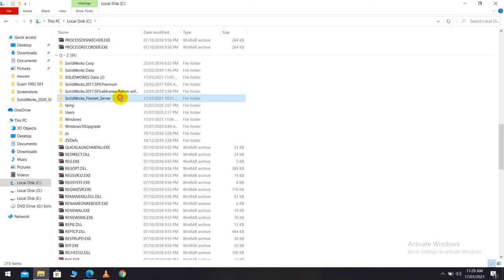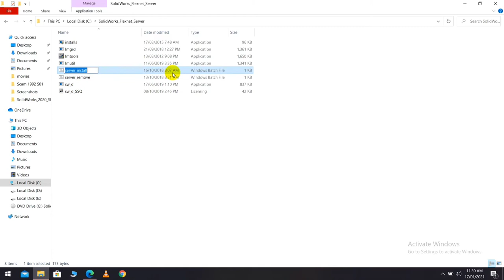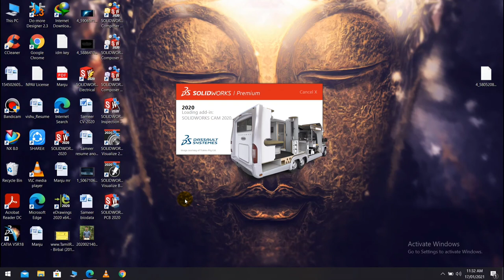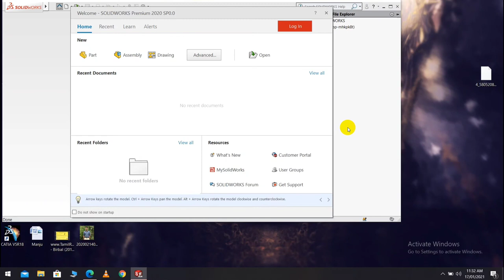HOW TO FIX "Could not obtain a License file std" (-21, 126,0) solidworks 2020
FOR software training at Harohalli,Bangalore  & COIMBATORE LOCATION